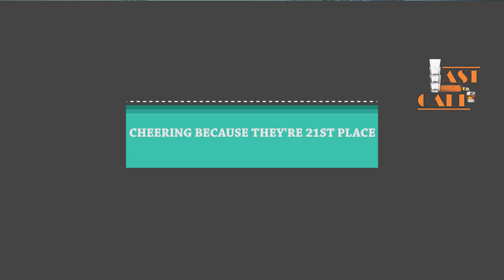Water tower full of Vodka!!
Episode 1

Song played is "What Color" on all platforms @Cohesive Criminals.